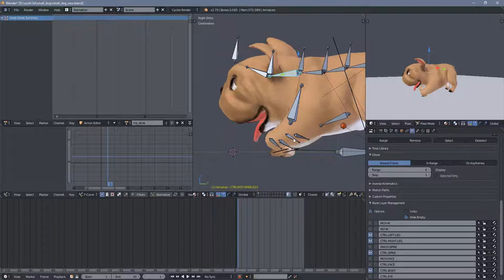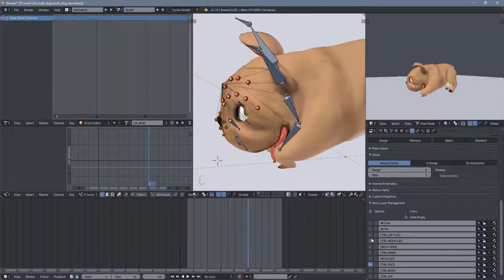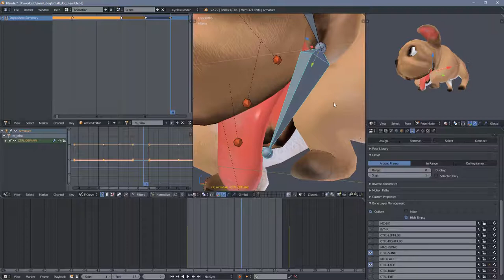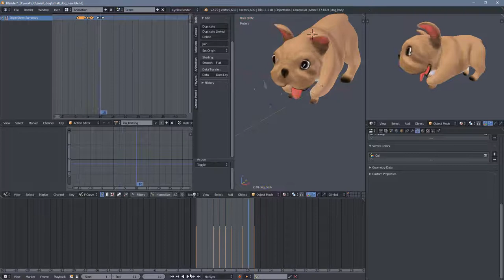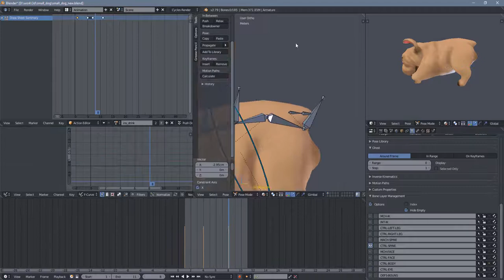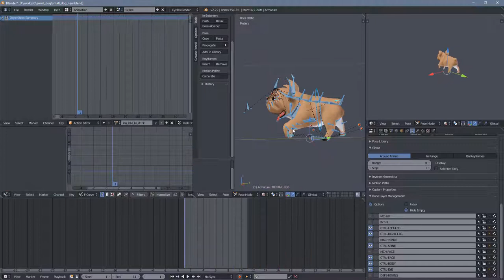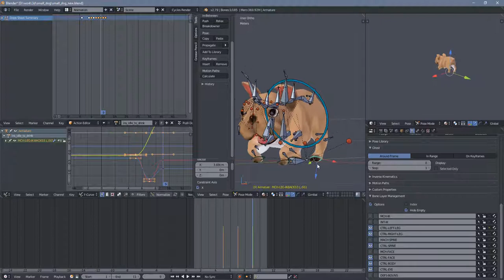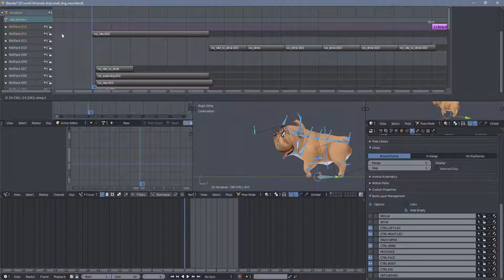Part #5 - French Bulldog - Drink Animation Timelapse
Watch this timelapse tutorial showing how we modeled this French Bull Dog using our preferred tools Blender and Substance Painter.

PART 1: Showcases modeling using Blender 2.79
PART 2: Showcases materials and texturing work on Substance Painter 2018
PART 3 & 4: Rigging
PART 5: Drinking Animation
PART 6: Jump Animation
PART 7: Running Animation